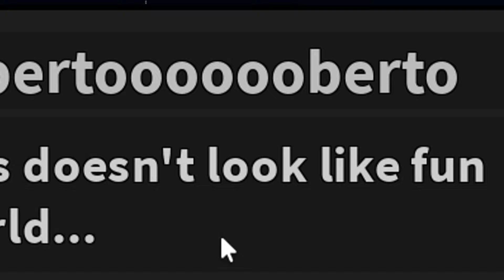¡Rovi se Convierte en CATNAP en Roblox!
Hoy Rovi va a jugar un juego de roblox basado en poppy playtime capitulo 3 donde además se convertirá en el gato catnap para revivir la historia de poppy playtime chapter 3 en roblox!